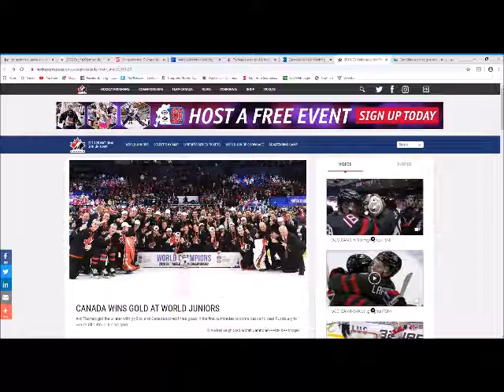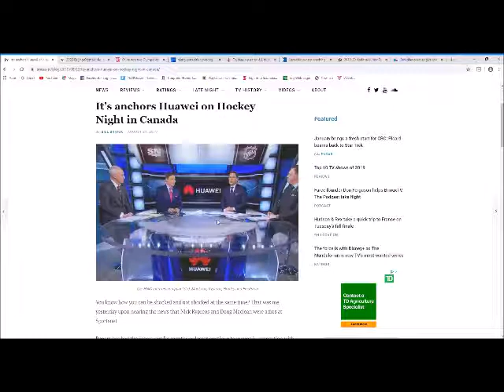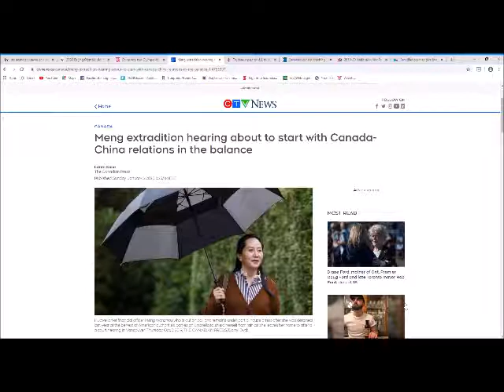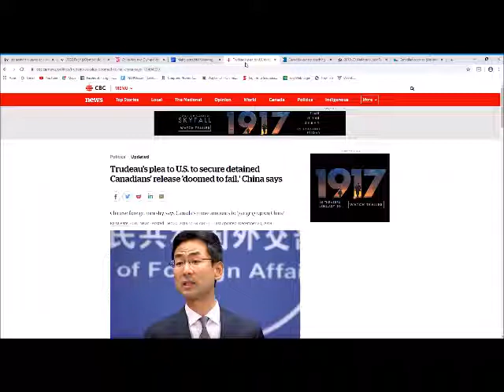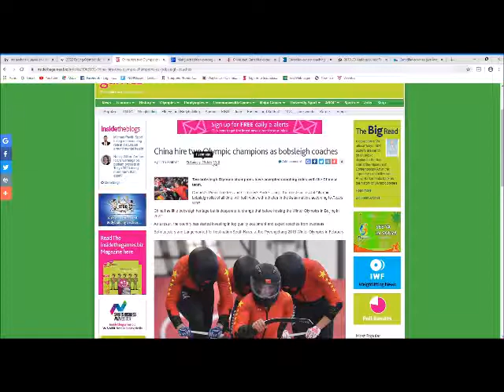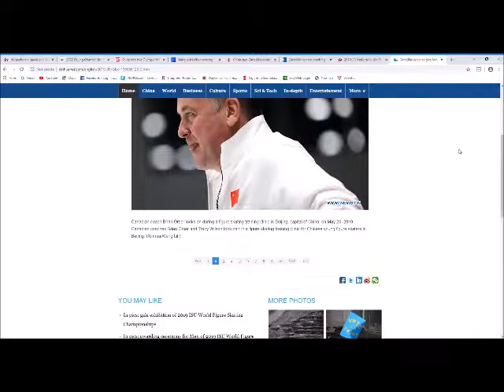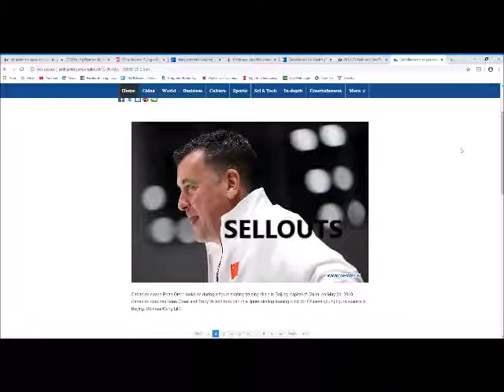Boycott the 2022 Olympics/HNIC SELLOUT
HNIC, CBC & Rogers continue to accept advertising money from Chinese firm Huawei despite the fact that 2 Canadians continue to be held in prison as a result of the arrest of the Huawei CFO in Vancouver in 2018 at the behest of the US. Time for Canada to think about boycotting the 2022 Winter Olympics.